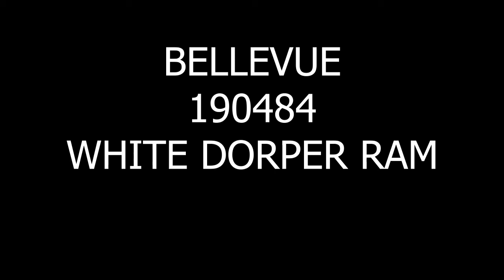BELLEVUE - 190484 - WHITE DORPER RAM